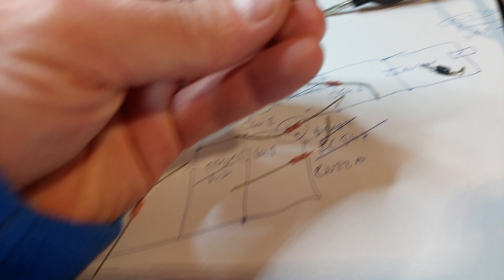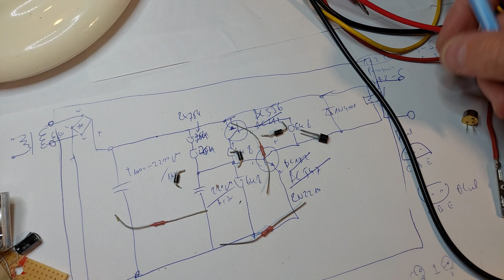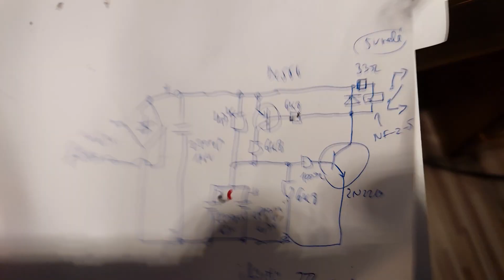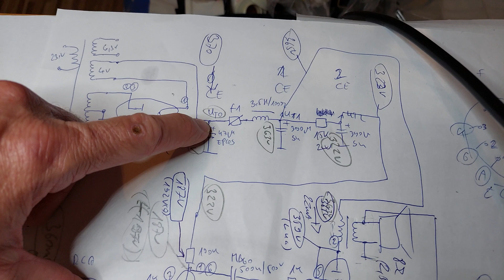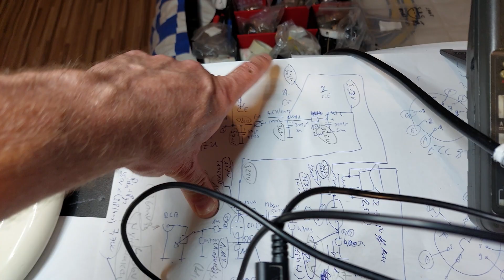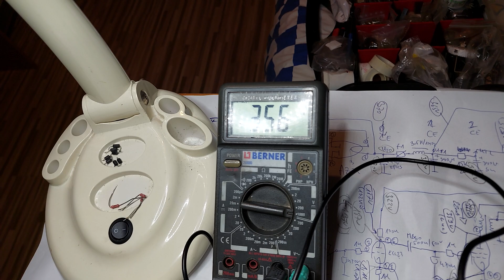csöves VLOG 19 6e5p SE Anódfeszültség késleltetés